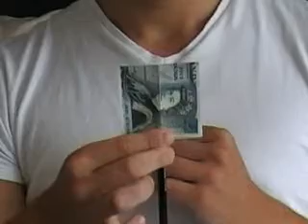A.E. 2.0 by Peter Eggink - buy at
The magician borrows a bill from the spectator. The bill is folded in half, and a pen or pencil is placed in the fold. Instantly and visually, the pencil penetrates through the bill, but this time the pencil melts through in slow motion! This is so visual, it's like watching a special effect in a movie! Of course, both bill and pencil remain unharmed.

Artificial Experience 2.0 is THE one effect you'll perform anytime, anywhere. It's easy to do and it uses a diabolical, clever method that even fools magicians!

Key Points:
Can be done with a borrowed pen or pencil
Perfect for table-hopping and walk-around performances!
Perform it surrounded!
Extremely visual!